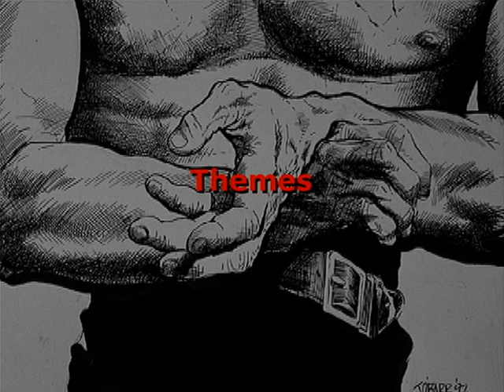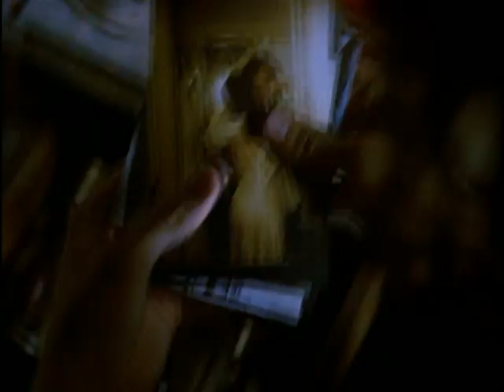The Crow behind the scenes making of featurette Brandon Lee, James O'Barr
Behind the scenes featurette on the making of The Crow